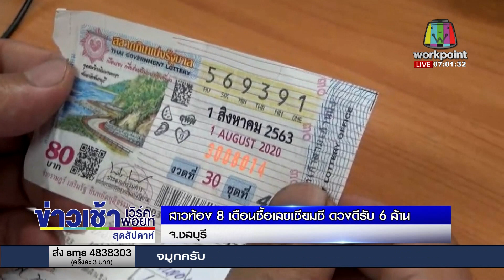แม่ค้าสุดเฮง ซื้อเลข 91 ถูกหวยรวย 12 ล้าน l ข่าวเวิร์คพอยท์ l 2 ส.ค. 63